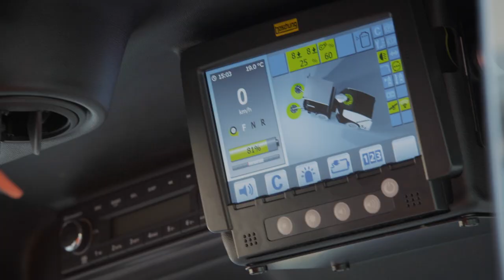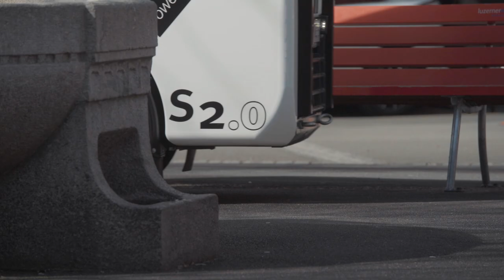Urban-Sweeper S2.0: Lucerne carnival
Villains beware, a new electric hero has arrived!

About Boschung:
Boschung is a Swiss company with worldwide activities.
Our engineering feats clean the roads and surfaces for the world’s largest airports, busiest highways and most visited cities and municipalities across the globe. Boschung offers a suite of trans-seasonal equipment including weather detection systems, snow removal vehicles, mobile and fixed de-icing technologies, multi-purpose carriers, 100% electric road sweepers and one of the most sophisticated centralised intelligent management digital platform in the market which monitors all equipment built to last a lifetime and withstand the test of the elements.

Boschung is committed to give the customer the tool to keep traffic surfaces safe and in operations with the most sustainable and automated processes and maximum efficiency.

for more information regarding the Boschung products and services.

This is the official YouTube channel for Boschung Holding AG (“Boschung”).  All videos, images and content contained herein are the sole property of Boschung. You may not download, copy, reproduce, or otherwise exploit any of these materials without the expressed written consent of Boschung. If you would like to share videos on this channel, Boschung invites you to use the YouTube share, embed, and/or email options.